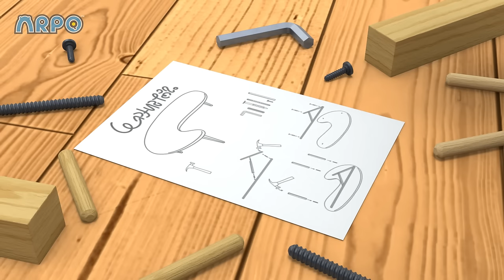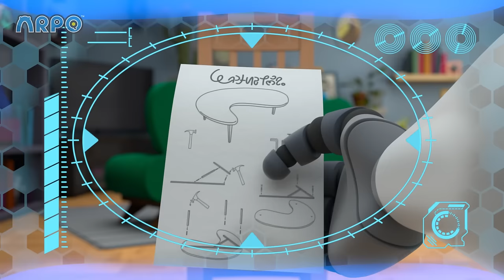Christmas Flight | ARPO The Robot | Funny Kids Cartoons | Kids TV Full Episodes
Baby Daniel wants a flying reindeer and sleigh so Arpo has to find a good substitute!

00:00 Christmas Flight
03:38 Baby Daniel Can't Get To Sleep
05:07 Ice Cream a la Arpo
08:38 Arpo Rescues Baby From a Vampire!!!
10:09 Sharing is Caring - Battle of the Bots!!!
11:44 Where Did You Go?
13:16 Coaster Coast
16:39 The OPRA Show
20:07 Baby Sports - Robot RACE!!!
21:36 Puppy PANIC!!!
25:01 The Pumpkin is ALIVE!!!
28:19 Ice Skating CHAOS!!!
31:33 Fearsome Flora
35:03 Winter Wonderland
38:39 Limezilla Lives!
42:08 The Great Snowball Fight - Protect the Baby!!!
45:15 Delicious
48:41 Squirrel Stole the Baby - ARPO to the Rescue
50:11 Squirrel STEALS Baby's Food !!!
51:34 SPOOKY Supermarket Shopping - Escape from the ZOMBIES !!!
53:04 Arpo the Robot - Low BATTERY!!!
56:25 CRAZY Rocket Ship !!!
57:54 Meal Deal
1:01:31 Christmas Lights
1:04:41 Coffee Table Catastrophe
1:08:11 Arpoo
1:11:40 Tick Tock Bot
1:15:07 Night of the Living Pumpkin
1:18:32 Smartcrib Babychase!!!
1:21:53 Hide and Seek Gone WRONG!!!
1:23:23 Bringing Up Baby
1:26:49 Teddy Bear Trouble - Catch the SQUIRREL !!!
1:28:19 What's the Sound? - Annoying Squeak!!!
1:29:50 Hungry Baby - Fridge NIGHTMARE!!!
1:31:19 Arpo vs Shoppers - Get the Baby out the BOX!!!
1:34:29 Arpo the Robot - Get off the CHRISTMAS TREE!!!
1:37:57 Invasion of the Acorn Snatchers
1:41:30 Arrrrrrrrpo
1:44:57 Eat Your GREENS!!!
1:46:29 DANGEROUS Toys!! - Robot Tricks
1:47:58 Neighbour Steals the Ice Lolly!!!
1:49:30 GIANT Building Blocks Tower
1:50:59 Puppy Mischief - Birthday DISASTER !!!
1:54:14 Arpo the Robot - Buggy on the LOOSE!!! - Stop that Dog!
1:57:19 Limezilla Lives!